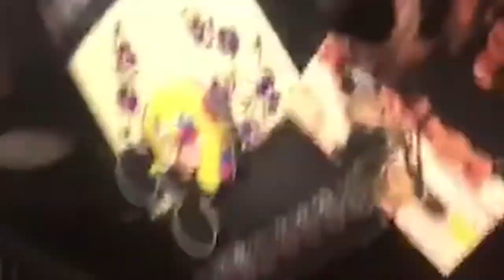We Start a Cooking Show?! (Cooking with Jack) - Part 2 - DOOM | Pharaohs Play - Let's Play DOOM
Jack, Jake and Mau make some tasty treats and continue to let's play doom. Things take a turn for the worse once they start arguing about Hawaiian Punch and Rule 34. I hope you like pickles and tortillas.

Jack puts on an apron and a ridiculously large chef's hat and decides to whip up a single course feast for Jake

North American Pharaohs is an indie rock band from San Antonio, Texas. They love music, being complete idiots, making each other laugh and videogames. Join them on their gaming adventures as they do whatever it takes to make you smile. They are your monkeys and they will dance til they are dead. No topic is off topic or off limits.

lul epic flavor punch hehe